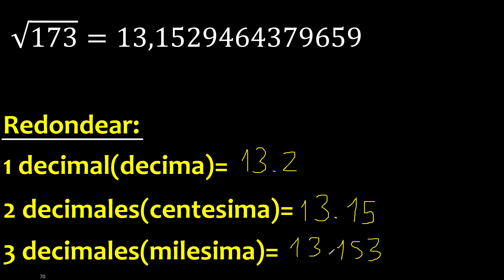√173 , resultado redondeado de la raiz cuadrada de 173 decima centesima milesima